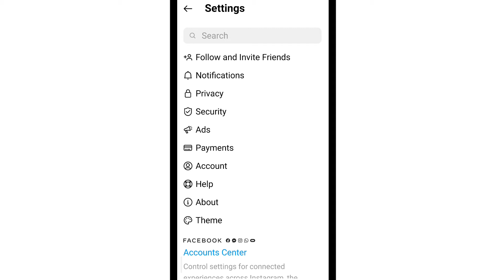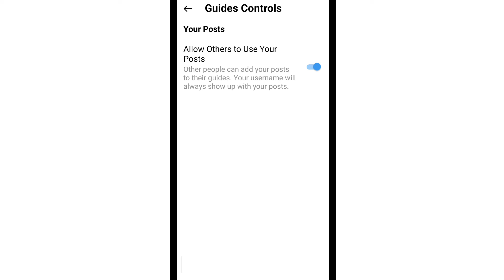How To Guides Controls Settings | Allow Others to Use Your Posts Other in Instagram account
How To Guides Controls   Settings | Allow Others to Use Your Posts Other people can add your posts to their guide. your username will always show up with your posts in Instagram